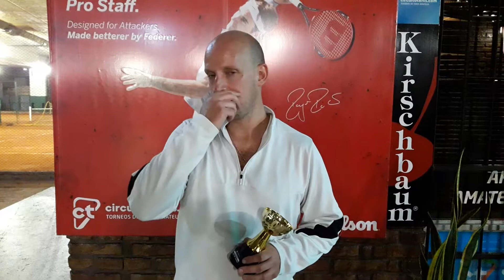MARQUEZ, Guillermo - CAMPEÓN Abierto de Cincinnati "4ta." categoría